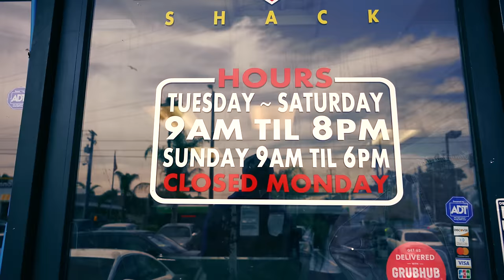Mitchy Slick & Damu - Elevate (feat. Big Wy) [Music Video]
Elevate - (Music Video) by Mitchy Slick & Damu feat. Big Wy

Shot and edited by: Niko Alexzander